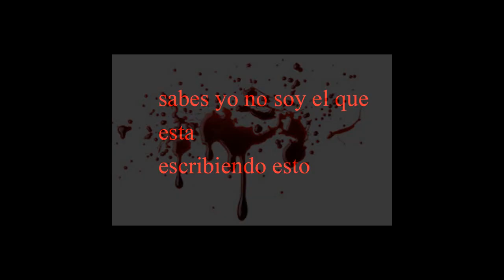no mires debajo de tu cama creepypasta de terror